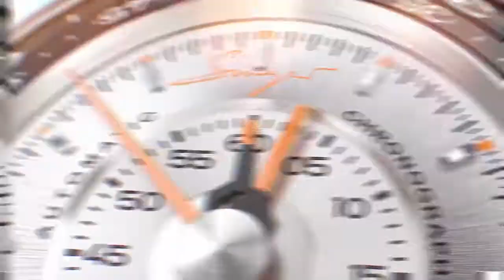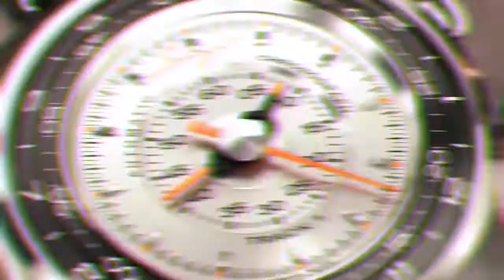Singer Reimagined Track 1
Born from the encounter of three creative minds, the new Singer Reimagined Track 1 brings the chrono function at centre-stage with a revolutionary engine. Full details with tons of pics and pricing